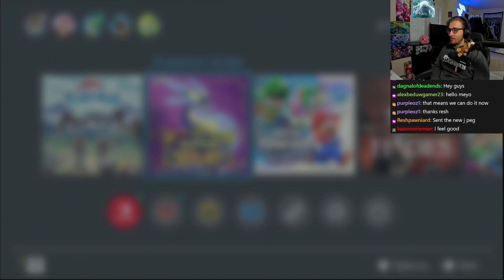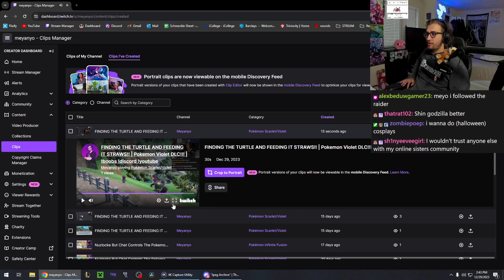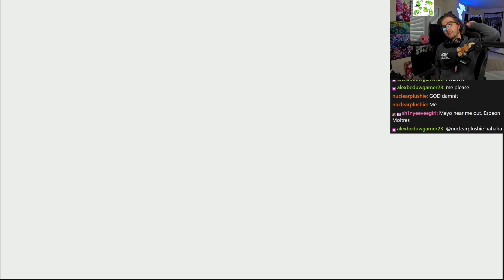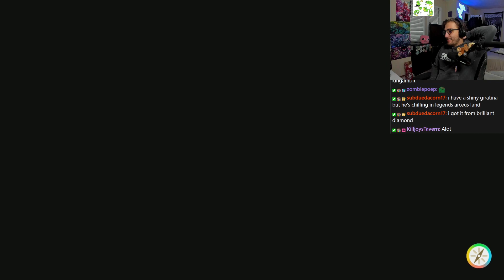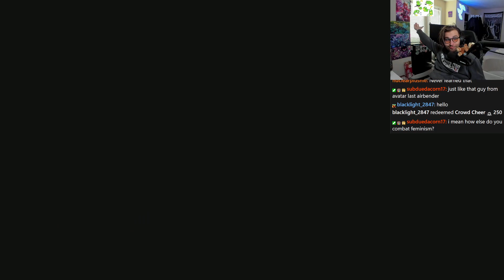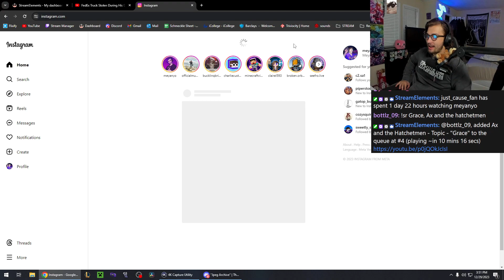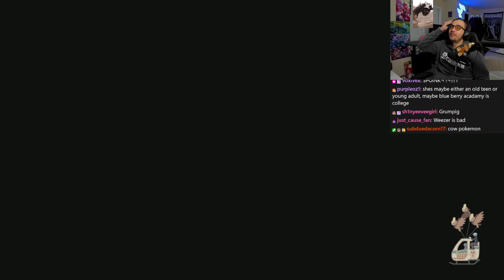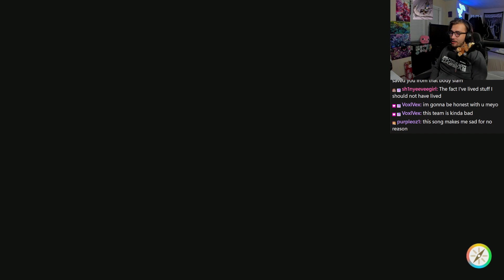FINDING THE TURTLE AND FEEDING IT STRAWS!! | Pokemon Violet DLC!!! | !boobs !discord !youtube